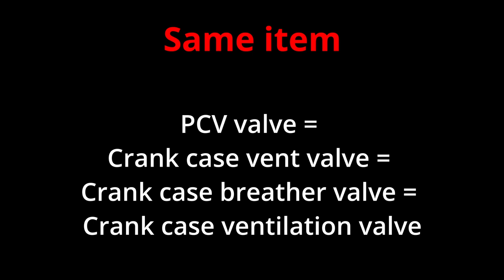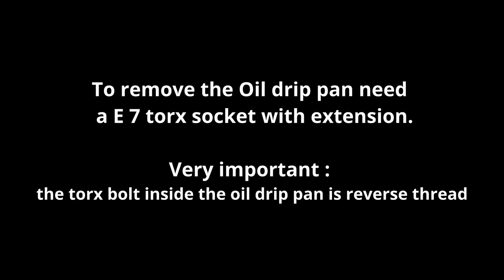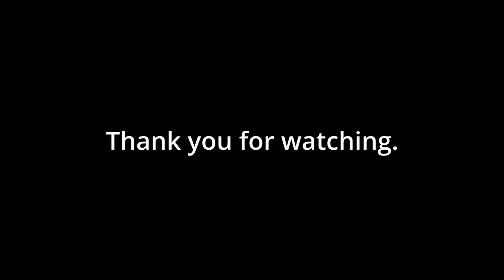How to fix leaking PCV Valve & Oil drip pan | Mercedes C class | 2006 Mercedes c230 (w203) | Benz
Hello ,In this video I will show you how to fix leaking PCV Valve and Oil drip pan in 2006 Mercedes C 230 (w203 model).
*PCV Valve = Crank case vent valve = Crank case breather valve = Crank case ventilation valve
*when PCV valve is leaking you can smell strong oil burning smell. Some times fume comes when the hood open.
*leaking oil drop on to the hot Catalytic converter and exhaust and burn when the engine is running(oil is leaking only when the engine running).

Hope you will enjoy this video. Thank you.